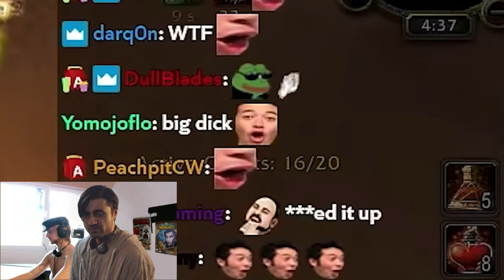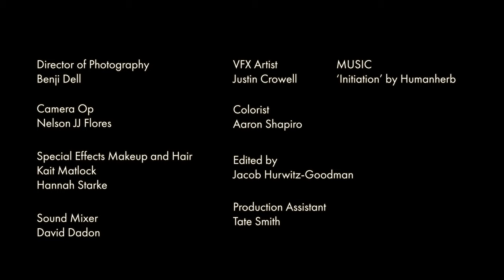DKP is Market Socialism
A breakdown of the guild and its political economy.